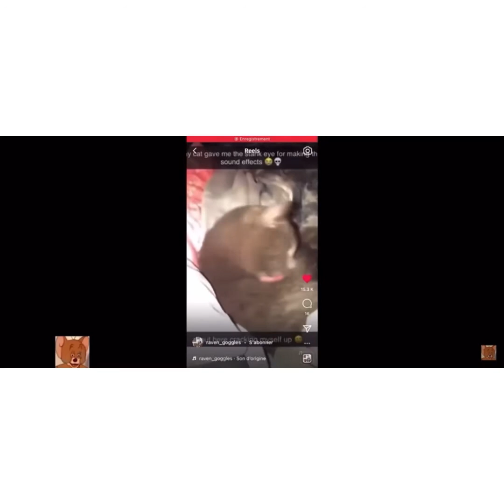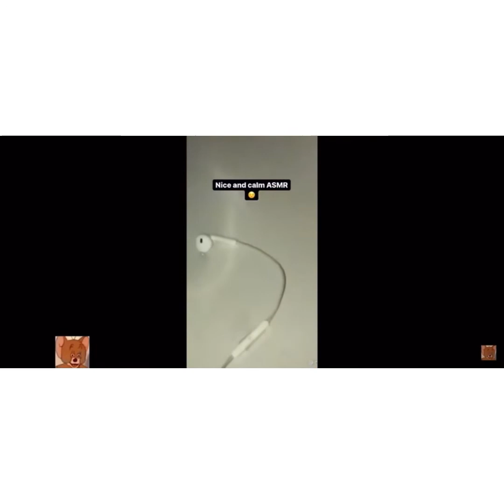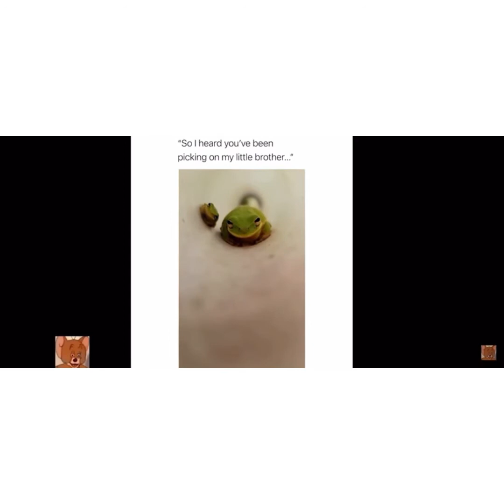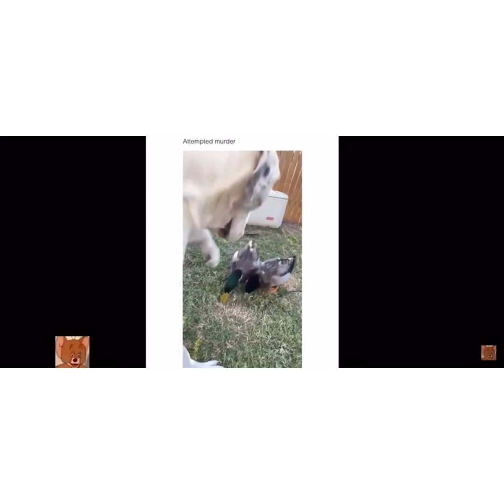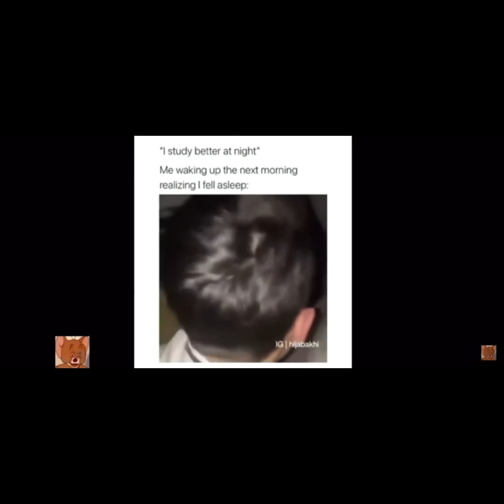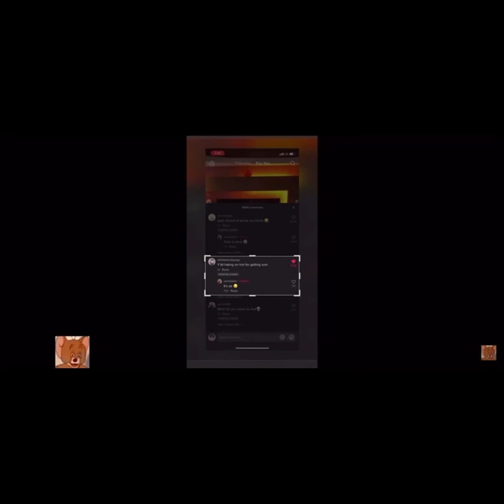Memes that if you laugh you bust a Move￼ I Offensive￼ meme I I Try not to laugh offensive￼…￼